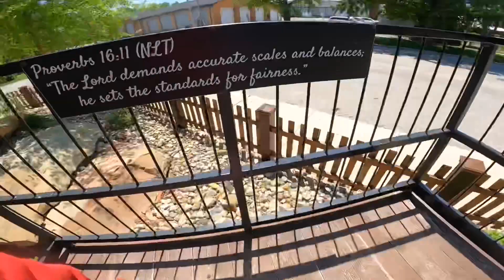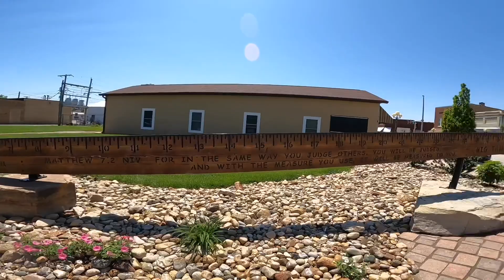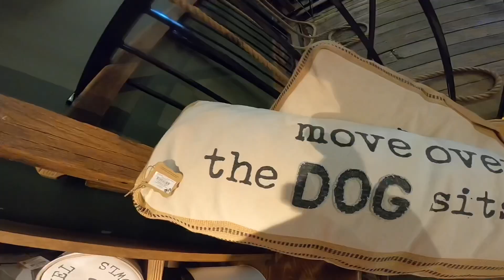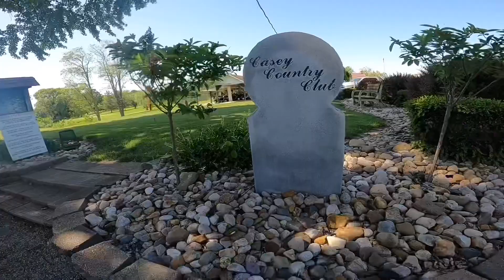I ENDED UP SEEING THIS AT THE PLACE WITH THE WORLDS LARGEST ROCKING CHAIR!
So for today’s video I ended up going back to the place that has the world’s largest rocking chair, world’s largest mailbox, and much more world’s largest items. I ended up discovering more items at the place today that I’ve never seen before during any past visits. I hope you enjoy your Monday and I will see you again soon.